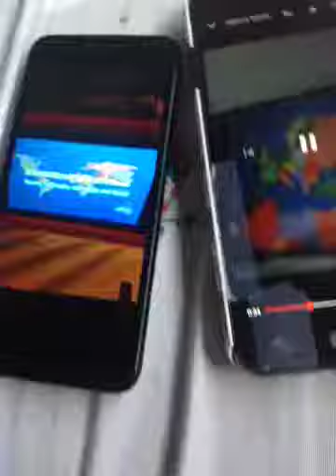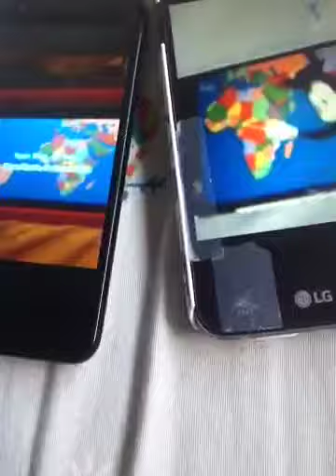Yakko's World Arabic Comparison (Meme #9)